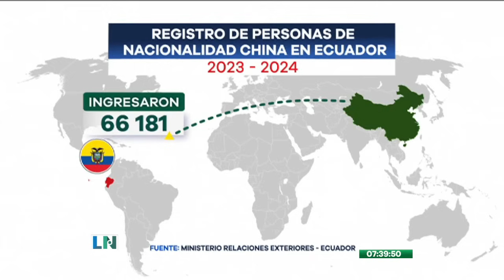La Noticia Primera Emisión: Programa del 21 de junio de 2024